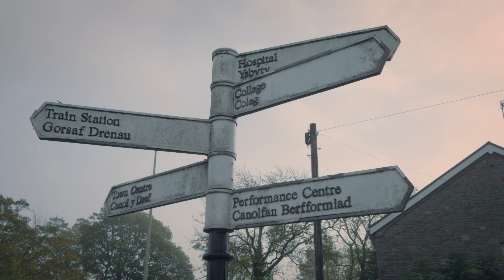Autumn Mist - A short cinematic film of Ystrad Mynach, Wales - Sony A7RV + 16-15mm f2.8 GMii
The light in the morning was perfect to make a short cinematic film. I shot a handful of B-Roll and assembled in Davinci Resolve (Free).